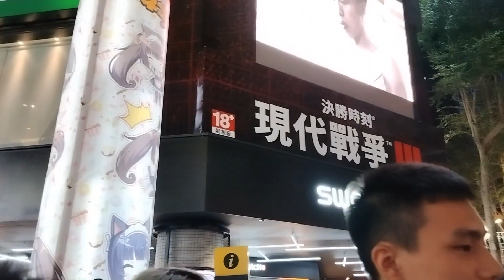Walking around at Ximending